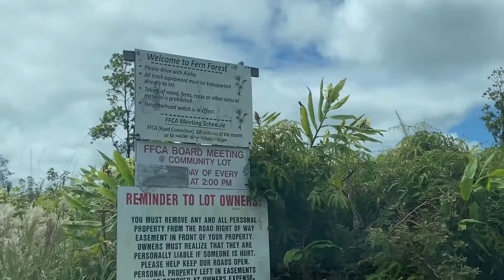Best Subdivisions in Upper Puna to go Off Grid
This is probably my number one asked question, what is it like going off grid in upper PUNA.

In this video I answer that question so nobody ever has to ask it again.  I visit all the subdivisions from Volcano to Hawaiian Acres along Hwy 11 to share with you the pros and cons of what it's like in each one, because they're all different.

We go to Volcano Village, Royal Hawaiian Estates, Aloha Estates, Fern Forest Fern Acres, Eden Roc, Kopua Farm lots and more.

To learn more about going Off Grid in Hawaii check out our